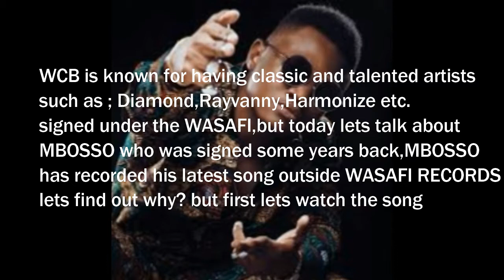Why/How Mbosso did his first song outside WASAFI [WCB]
`Mastory` is a song with a good vibe,performed by Gabu from P-unit featuring Mbosso from WCB it`s a Kenya -Tanzania collabo ,watch Mastory full video